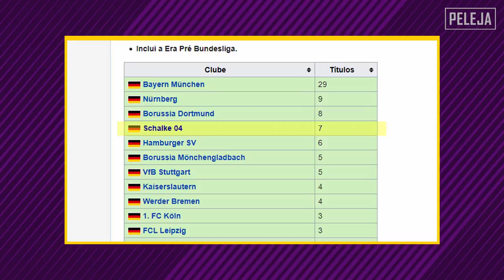QUANDO O BAYERN NÃO VENCIA, ESSE ERA O CLUBE A SE BATER | ForadoEixo 126 | Schalke 04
Pra quem cresceu numa era de domínio do Bayern, vale entender a importância do Schalke 04 na Bundesliga.

Baixe Grátis o ONEFOOTBALL para ANDROID e IOS.

Pra comprar camisas como as nossas, visite a Atrox. Só material original de época pra você vestir, além de cachecóis, canecas e itens dos clubes estrangeiros.
Cola lá e diz que o PELEJA que te recomendou!
Rua Augusta, 1371, São Paulo-SP

Créditos:
Direção - Gustavo Piton @gpiton
Roteiro - Antonio Pacheco Jr. @pachecojrr
ID Visual - Gustavo Zordan @gustavozordan